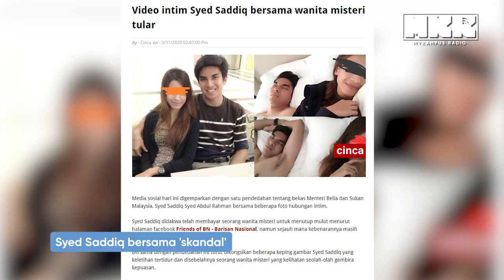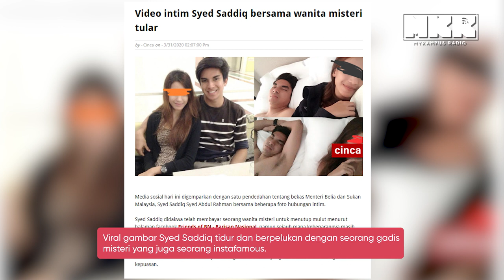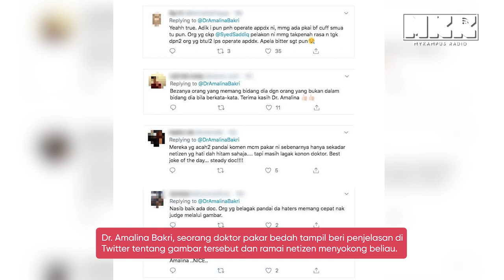Lapan Kali Syed Saddiq Ditimpa Malang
Sejak muncul sebagai idola wanita muda pada 2015, selepas menjadi menteri belia pun sampai kerajaannya (Bersatu) kena buang, masih SyedSaddiq menarik masalah, kalau tak pecaya, tanya